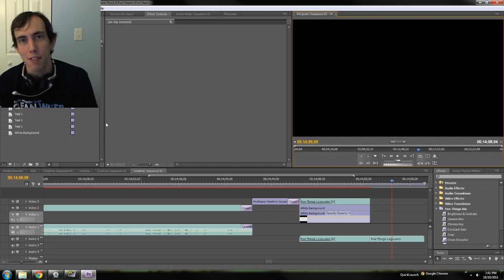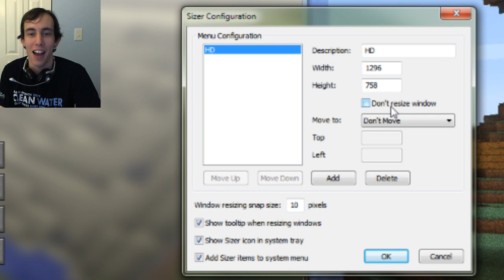Professor Martin's YouTube School [Lesson 3]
The more feedback I receive, the quicker I'll be able to produce these. Thanks!